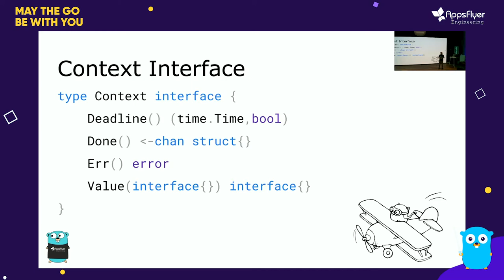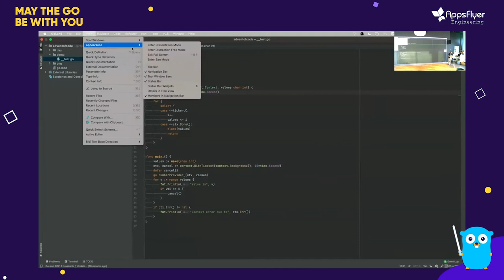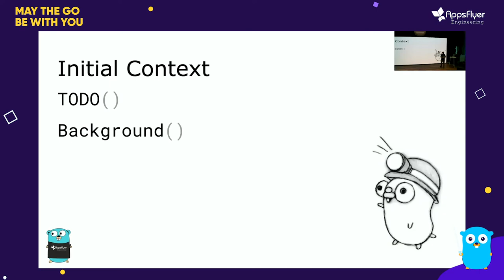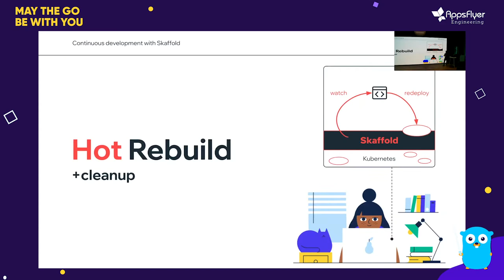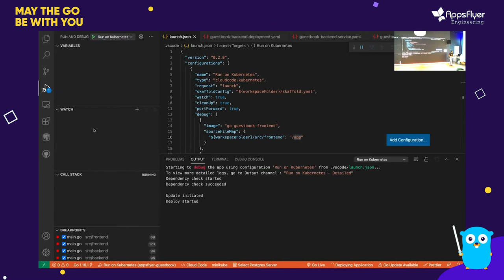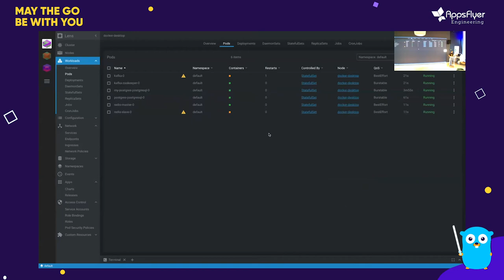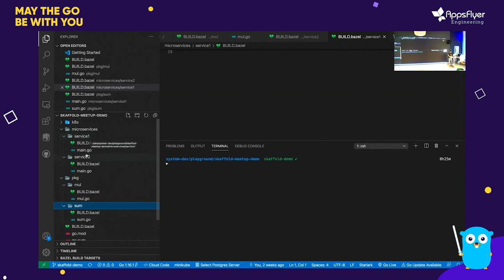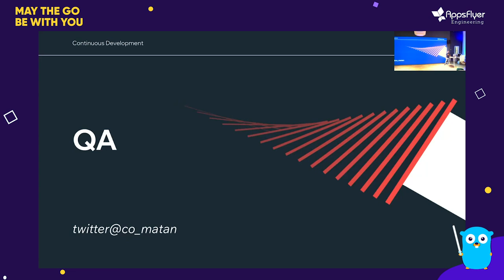May the Go Be with You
On May 4th, 2021, we held a meetup on all things Go with Eliran Bivas, Tech Junkie @ AppsFlyer Engineering, and Matan Cohen, Software Development Team Lead @ Wix Engineering! The first few min were unfortunately muted, so Eliran's talk begins a few mins in.

Eliran's Talk Abstract:

Context is simple yet a powerful package in Golang. The lecture will go over some basic use cases, demonstrating common pitfalls and best practices. This is an entry level lecture for people looking to learn how to Go.

Matan's Talk "Local Kubernetes Development With Skaffold" Abstract:

How difficult is it to develop on your local machine? How long does it take you to mock the production process?

No more! With Skaffold and other great new tools, it has become very easy. Join me to learn how to take your local development to the next level.